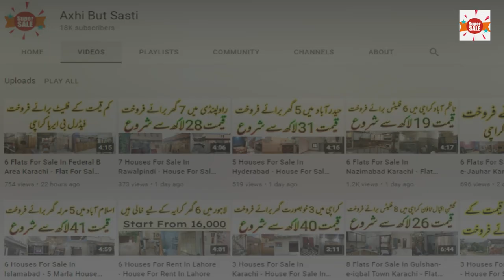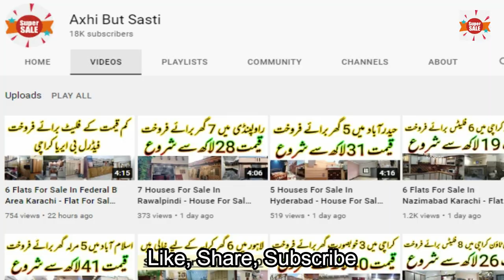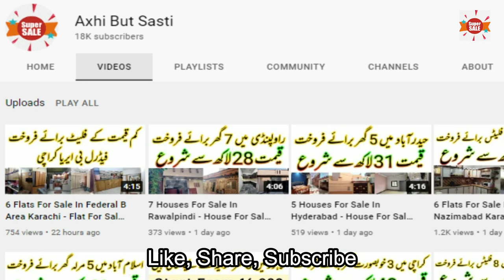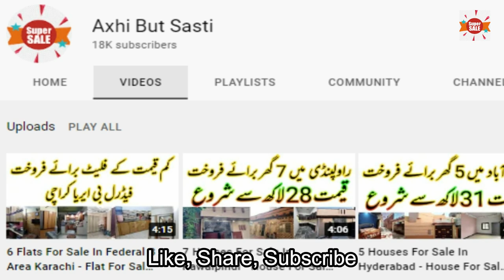5 Houses For Sale In Karachi - House For Sale In Karachi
shorturl.at/tzM67

House # 1
2 Bed Rooms - 1 Bath Room - 59 Yards (Gaz)
New Karachi - Sector 5-F, New Karachi, Karachi, Sindh
House For Sale In Karachi
Name # Haseeb Shahzad
Cell # SOLD OUT

House # 2
3 Bed Rooms - 1 Bath Room - 80 Yards (Gaz)
80 Yards House For Sale In Karachi
Mahran Town D 11 Bus Stop Nizd Shalimar Bikri Ke Pas, Sharifabad, Karachi
Name # House Owner
Cell # SOLD OUT

House # 3
4 Bed Rooms - 2 Bath Rooms - 60 Yards (Gaz)
House G+1 RCC Full Furnished Tile N Marble
60 Yards House For Sale In Karachi
Mohammad City Opposite To Bagh E Korangi Near To Shahfaisal Bridge, Karachi
Name # House Owner
Cell # SOLD OUT

House # 4
4 Bed Rooms - 3 Bath Rooms - 120 Square Yards (Gaz)
Full Furnished, Leased, Corner, 1st Street From Main Road
120 Yards House For Sale In Karachi
Orangi Town, Karachi
Name # Al-Hamd Real Estate & Builders
Cell # SOLD OUT

House # 5
PKR 79,50,000 Lakh
4 Bed Rooms - 5 Bath Rooms - 100 Square Yards (Gaz)
West Open, Zameen Se Oncha, Fully Furnish, Ground Plus One, Leased, Near To Main Stop
100 Yards House For Sale In Karachi
Khokrapar No. 1 Malir, Karachi
Name # Ali Rizvi
Cell SOLD OUT
120 Sq Yards House For Sale In Karachi
House For Sale In Karachi Nazimabad
120 Yard House For Sale In Karachi
House For Sale In Karachi Gulistan-e-jauhar
80 Yards House For Sale In Karachi
240 Yards House For Sale In Karachi